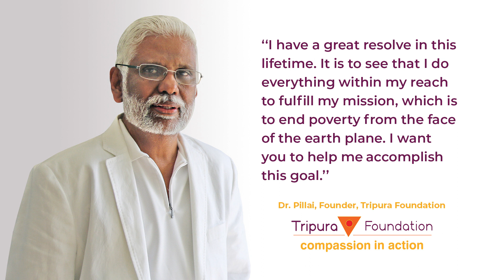Shreya has Learned Good Habits and Improved her Health